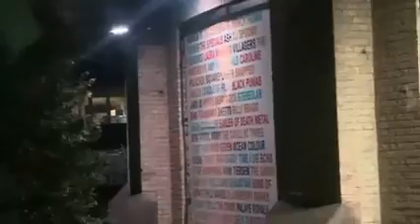How everybody is trying to get petrol at the moment is the way everybody here at the London Camden r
How everybody is trying to get petrol at the moment is the way everybody here at the London Camden roundhouse is trying to get a drink at the bar￼,24/09/2021